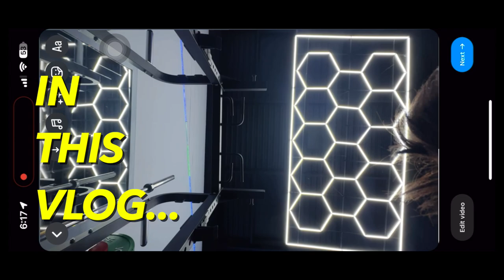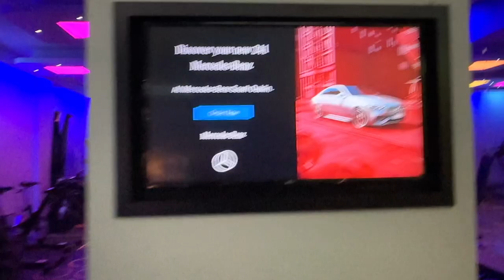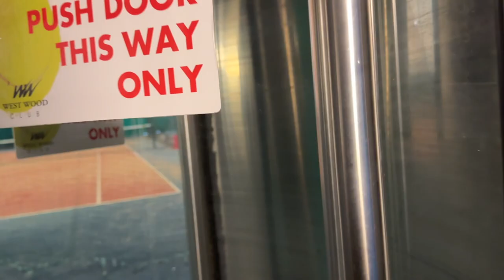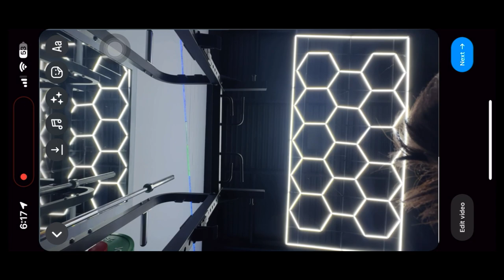THIS is where I WORKOUT | Indian Boy in Ireland | dbxonthebeat VLOG 61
My name is DBX ON THE BEAT, I am  a Desi Indian studying in Dublin, Ireland. I came to Ireland from Delhi, India on a student to pursue my Master's degree in Business Analytics. I try to be serious but it just doesn't work for me 😉. I am a professional beatboxer and I entertain people!! I share my crazy and fun experiences here and on instagram!